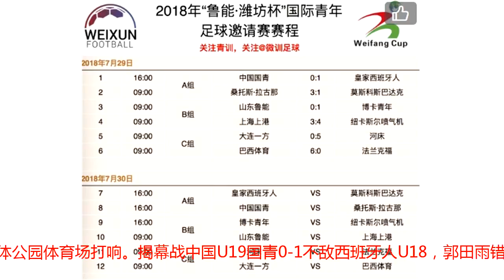潍坊杯首轮：鲁能、上港皆负，国青上座人数超2万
7月29日，鲁能-潍坊杯揭幕战在潍坊市奥体公园体育场打响。揭幕战中国U19国青0-1不敌西班牙人U18，郭田雨错失单刀。另外三支中国球队山东鲁能、大连一方和上海上港也都输给了各自对手。图片来自@微训体育揭幕战上，西班牙人由11号乔弗雷-卡雷拉斯门前包抄打破僵局。随后，中国国青的郭田雨虽然制造多次威胁，但均未能形成得分。第63分钟，前恒大小将张奥凯身披7号替补出场，为西班牙人制造了几次威胁。最终，中国国青不敌西班牙人U18。郭田雨错失单刀郭田雨头球险些破门本场比赛，潍坊球迷十分热情，场内上座人数22000多名。其他三场中国球队的比赛，山东鲁能0-1博卡青年，上海上港3-4惜败纽卡斯尔喷气机，大连一方则0-5不敌阿根廷河床。附潍坊杯首轮赛果：中国国青 0-1 皇家西班牙人 桑托斯拉古那 3-1 莫斯科斯巴达克 山东鲁能 0-1 博卡青年 上海上港 3-4 纽卡斯尔喷气机 大连一方 0-5 阿根廷河床 巴西体育 6-0 法兰克福